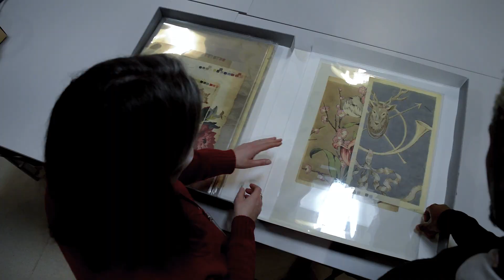MODA DREEMS PROJECT